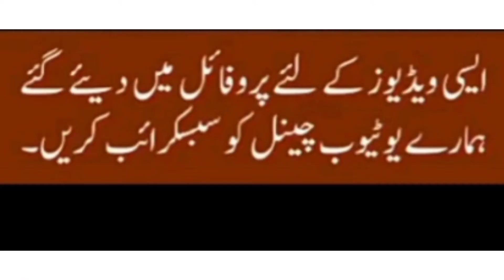🌹inspirational islamic whatsapp status video in urdu 💕islamic whatsapp status in urdu❤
MTJ

Description

new tariq jameel status molana tariq jameel status on maa#

morana tariq Jameel status saber#

islamic status video for whatsapp download#

emotional islamic status video for

best islamic status video for whatsapp#

status video for whatsapp islamic 2021#

motivational video status for whatsapp islamic#

islamic short video for whatsapp

status